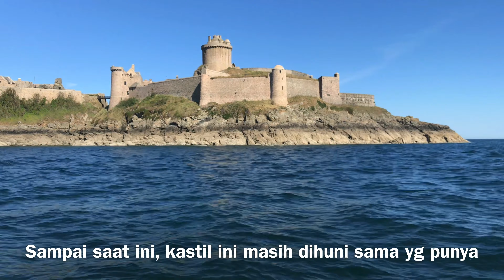BELAJAR NYETIR KAPAL MEWAH PUNYA MERTUA BULE | VLOG JALAN2 | 4K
Apa kabar dunia??
Tetep cantik tetep asik tetep ganteng ya kaaann

Selamat datang di channel neng buat yg baru gabung